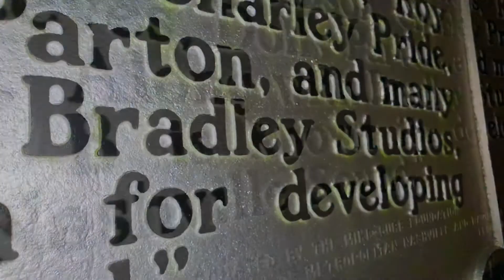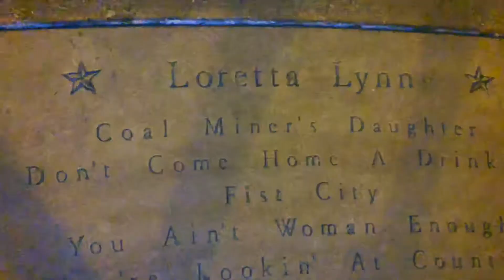Music row Nashville Tennessee at night (OWEN BRADLEY PARK)